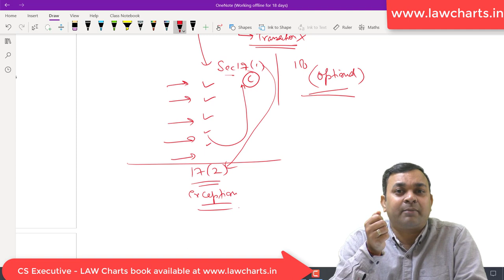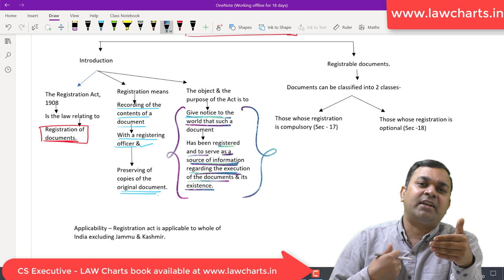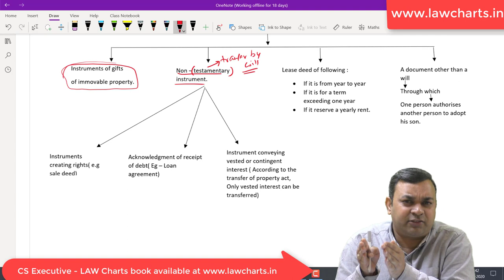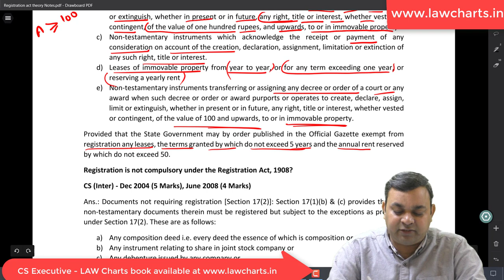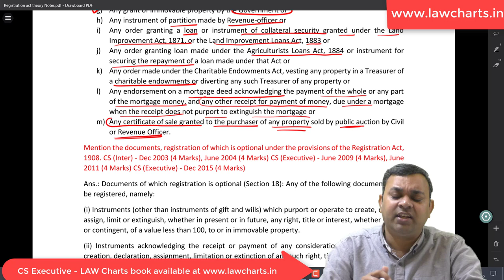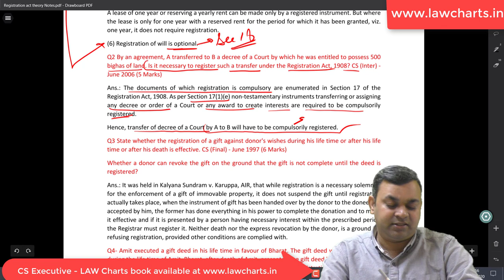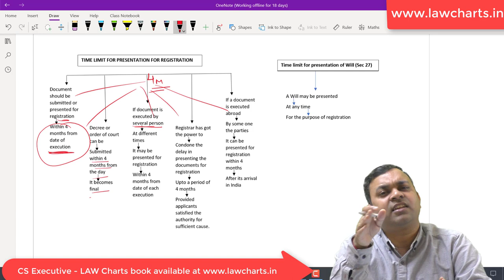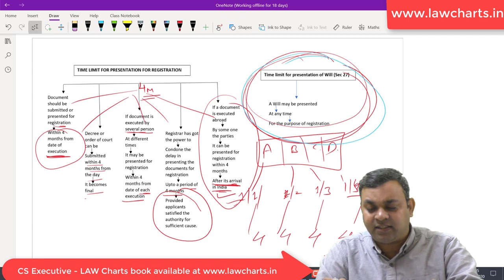Registration Act, 1908 (1st Lecture) CS Executive - June 2020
This is the 1st Lecture of Registration Act , 1908 relevant for CS Executive June 2020 Students , now you can buy Charts of CS Executive - Company law , jurisprudence